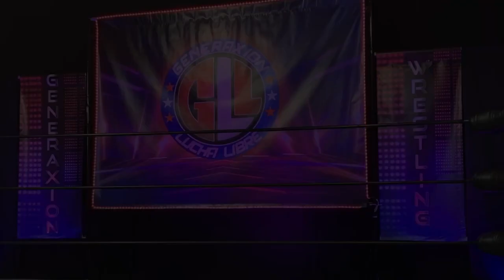Generaxion Wrestling Ep9: Dante Caballero vs Tommy Seto / DJ Hyde vs Zakar Shah